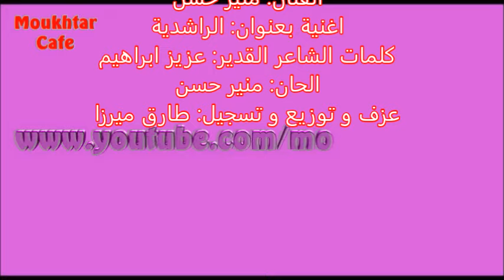Mounir Hassan El Rashdiyeh 2016 ..منير حسن..الراشدية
اغنية الراشدية للفنان منير حسن
من كلمات الشاعر القدير: عزيز ابراهيم
الحان: منير حسن
عزف و توزيع وتسجيل: طارق ميرزا
مع تحيات
Moukhtar Cafe